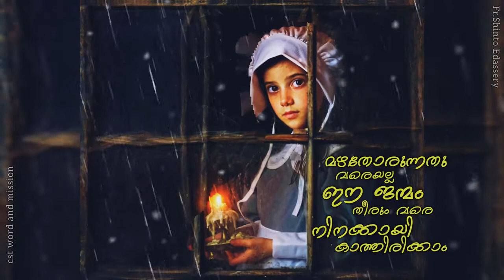Nenchil Isoye l Status Video l Shinto Edassery